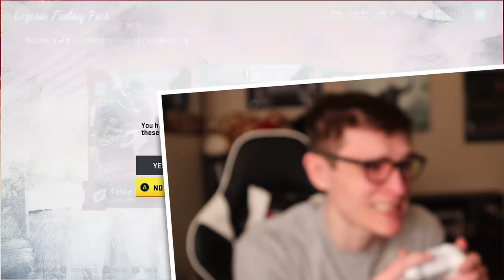*INSANE* $200 LTD Career Tribute Pack Opening - Madden 20 Ultimate Team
For the CHEAPEST and QUICKEST DELIVERED coins out there! Shop RedZone Coins!